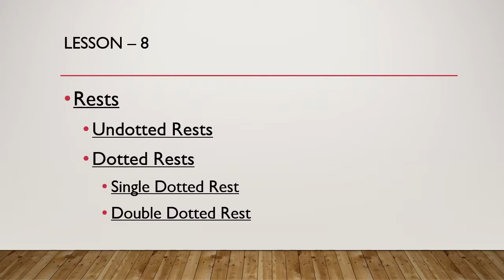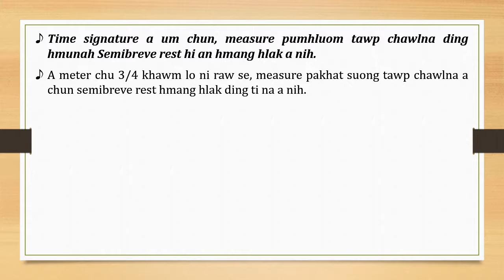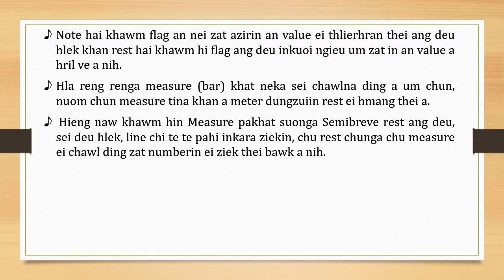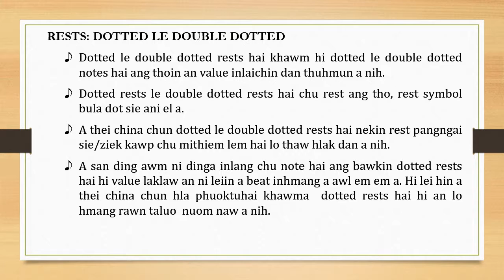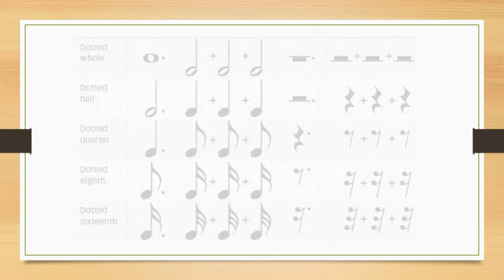Lesson 8: Music Theory - Hmar